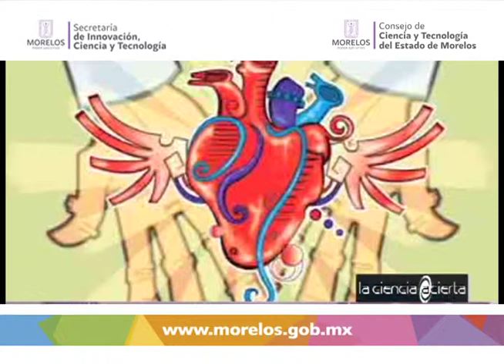La Ciencia Acierta: La donación de órganos